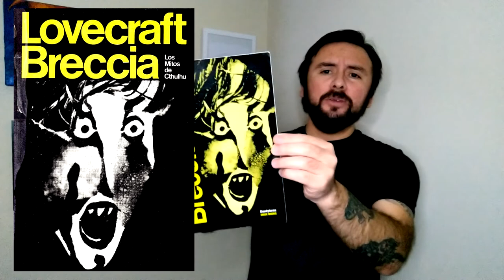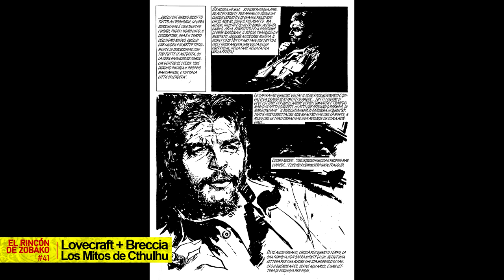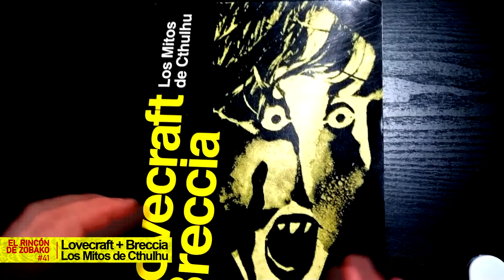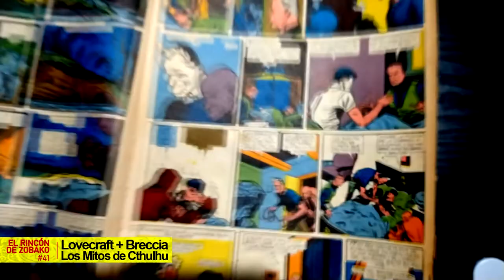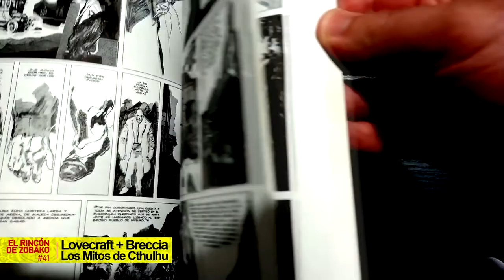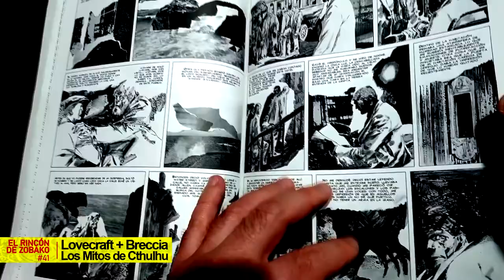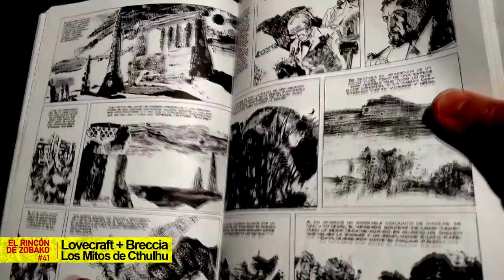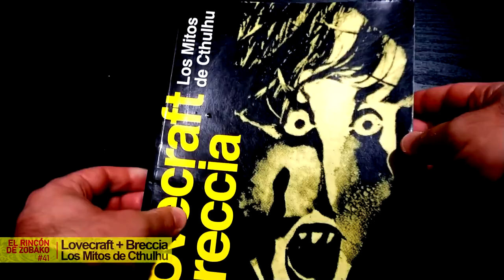Lovecraft + Breccia: Los Mitos de Cthulhu 🐙 (Doedytores) | El Rincón de Zobako #41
En esta ocasión viajamos al género del terror para revisar la obra "Lovecraft + Breccia: Los Mitos de Cthulhu", creado por el maestro de maestros Alberto Breccia, quién adaptó relatos de H. P. Lovecraft al formato de la narrativa gráfica. Dicha edición fue publicada por Doedytores en el año 2008.